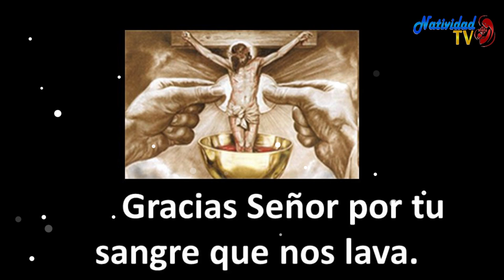SALMO DEL DÍA (Jueves Santo 1/4/2021) P. Pedro Mora